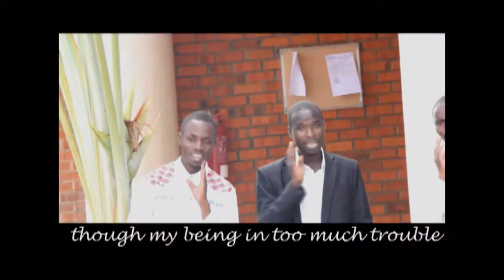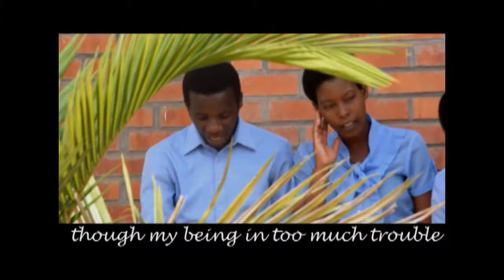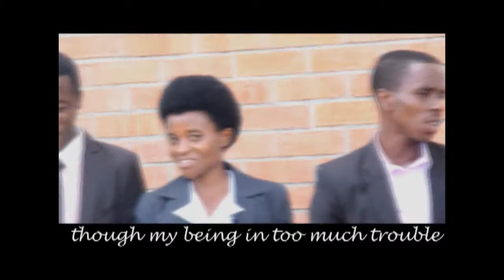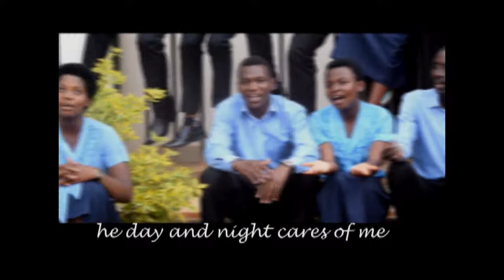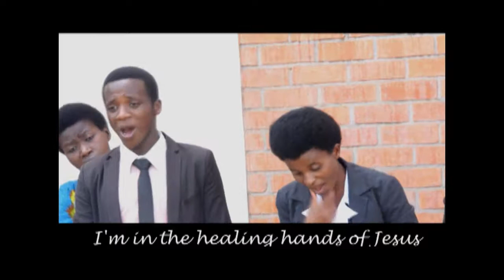Mu maboko by East Light Family ChoirSDA_Official_Video_Dir_ Neza